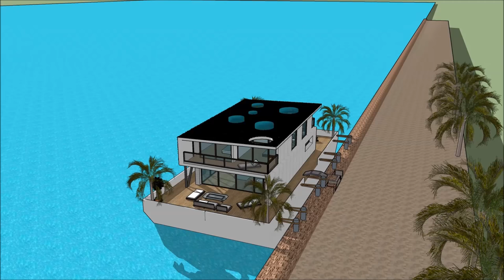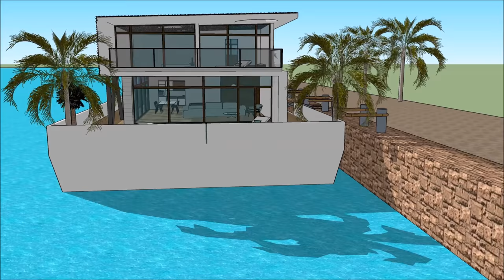Intellectual Property – Houseboat in japan Osaka ハウスボートreal estate house boat brookers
The Intellectual Property – Houseboat in japan Osaka ハウスボートreal estate house boat brookers is made to sustain quality of life: i Tokyo Osaka Aichi Kanagawa Saitama Chiba Hyogo Fukuoka Hokkaido Shizuoka Hiroshima Ibaraki Kyoto Niigata Miyagi Tochigi Mie Nagano Fukushima Okayama Gunma Gifu Shiga Yamaguchi Denenchofu Gaienmae and Aoyama-itchome Toranomon Ginza Chuo Ward Shinjuku Marunouchi Otemachi Odawara Kanagawa‎ Takaoka Toyama‎ Tsu Mie‎ Yamato Kanagawa‎ Odaiba Boso Peninsula  Shijonawate Kumamoto Kagoshima Ehime Ishikawa Toyama Aomori Iwate Oita Nagasaki Yamagata Akita Nara Kagawa Okinawa Miyazaki Wakayama Fukui Yamanashi Saga Tokushima Shimane Kochi Tottori Azabu Okinawa or elsewhere.

The Intellectual Property – Houseboat in japan Osaka ハウスボートreal estate house boat brookers includes an Extravagant Barge Design ready for the extravagant user to rent the barge Houseboat
Tokyo Osaka Aichi Kanagawa Saitama Chiba Hyogo Fukuoka Hokkaido Shizuoka Hiroshima Ibaraki Kyoto Niigata Miyagi Tochigi Mie Nagano Fukushima Okayama Gunma Gifu Shiga Yamaguchi Denenchofu Gaienmae and Aoyama-itchome Toranomon Ginza Chuo Ward Shinjuku Marunouchi Otemachi Odawara Kanagawa‎ Takaoka Toyama‎ Tsu Mie‎ Yamato Kanagawa‎ Odaiba Boso Peninsula  Shijonawate Kumamoto Kagoshima Ehime Ishikawa Toyama Aomori Iwate Oita Nagasaki Yamagata Akita Nara Kagawa Okinawa Miyazaki Wakayama Fukui Yamanashi Saga Tokushima Shimane Kochi Tottori Azabu Okinawa or elsewhere world wide.

The Intellectual Property – Houseboat in japan Osaka ハウスボートreal estate house boat brookers has three level plans with basement underneath it, which consist all the facilities needed for the renter. The Houseboat Barge has a unique modern contemporary design with unique architectural features. It has its own lounge area with gorgeous view of the bay. Tokyo Osaka Aichi Kanagawa Saitama Chiba Hyogo Fukuoka Hokkaido Shizuoka Hiroshima Ibaraki Kyoto Niigata Miyagi Tochigi Mie Nagano Fukushima Okayama Gunma Gifu Shiga Yamaguchi Denenchofu Gaienmae and Aoyama-itchome Toranomon Ginza Chuo Ward Shinjuku Marunouchi Otemachi Odawara Kanagawa‎ Takaoka Toyama‎ Tsu Mie‎ Yamato Kanagawa‎ Odaiba Boso Peninsula  Shijonawate Kumamoto Kagoshima Ehime Ishikawa Toyama Aomori Iwate Oita Nagasaki Yamagata Akita Nara Kagawa Okinawa Miyazaki Wakayama Fukui Yamanashi Saga Tokushima Shimane Kochi Tottori Azabu Okinawa